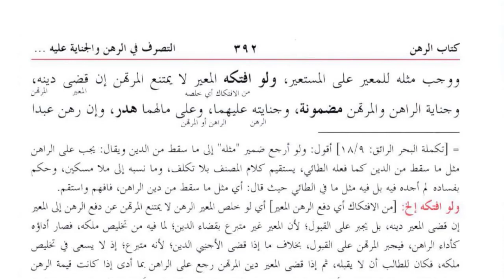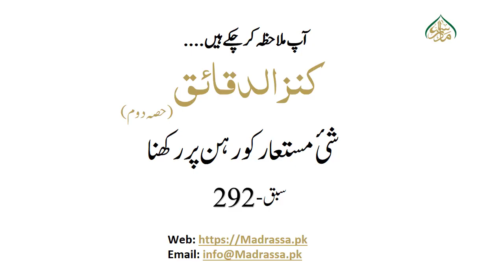کنز الدقائق(حصہ دوم ) سبق:292شئ مستعارکورہن پررکھنا/Kanz ul dqaiq Lesson:292